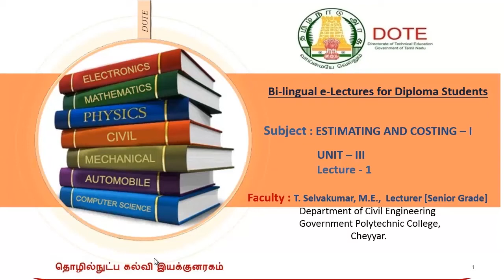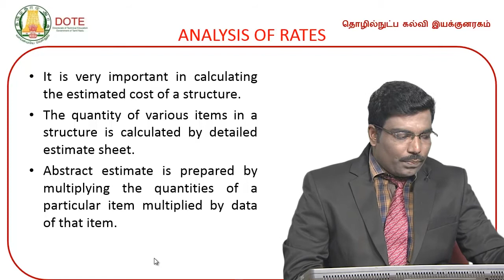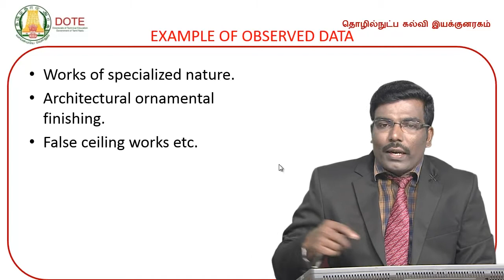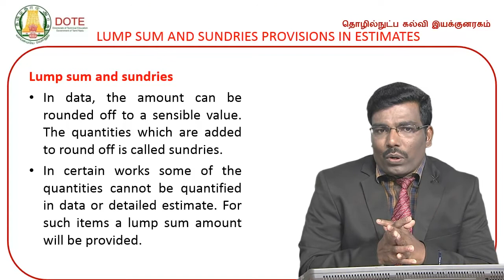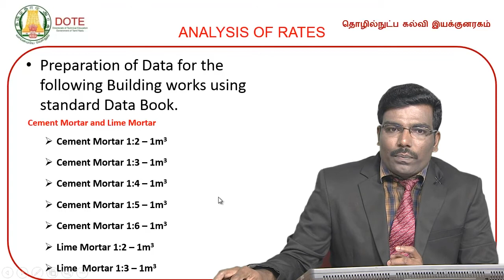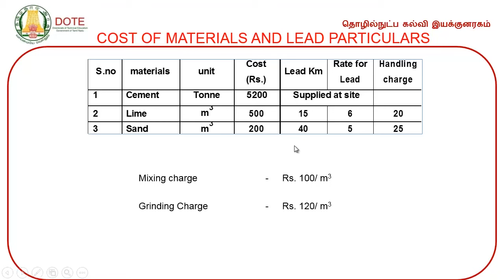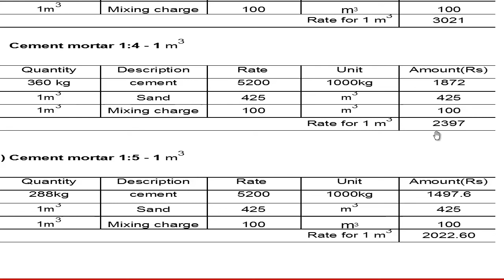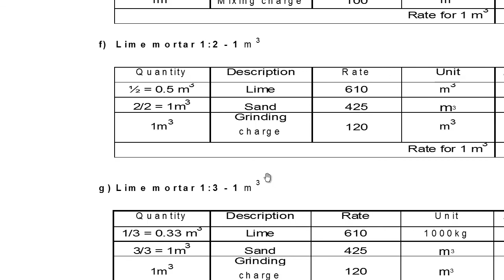UNIT 3 - ESTIMATING AND COSTING 15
DOTE E-Lectures by Mr T Selvakumar